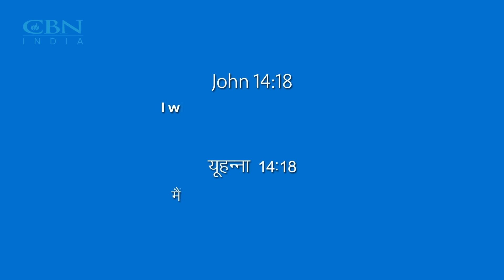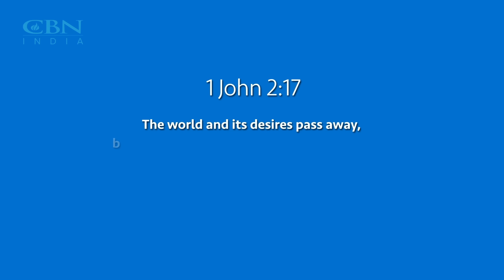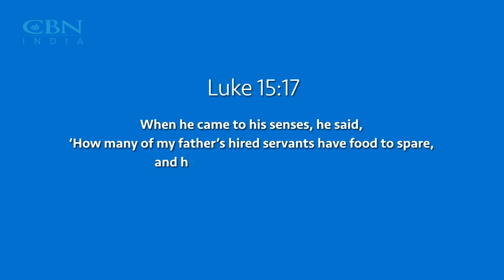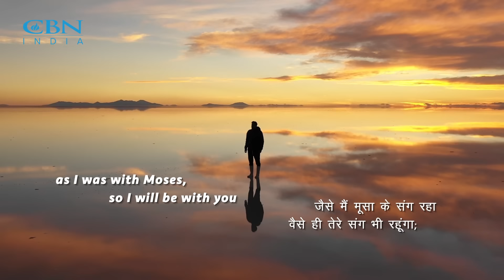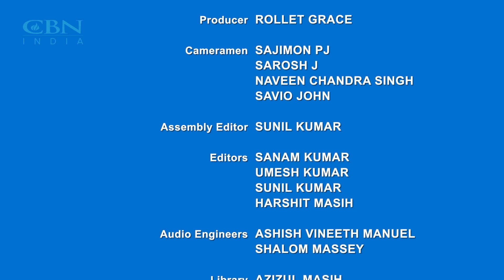Ek Nayee Zindagi - 19th August 2024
Loneliness is growing despite our 24/7 digital connections. It's a profound emotion with effects similar to dementia and heart disease. To combat this, we need at least two of the three pillars of WORK, FAMILY, and COMMUNITY.

This August, join CBN India to explore how the Bible offers solutions to loneliness. Jesus understood loneliness and reminded us of God's constant presence: "Yet I am not alone, for my Father is with me" (John 16:32).

In this episode, Sonali opens up about her emotional journey following the loss of her father. Struggling with intense anger and deep loneliness, she felt that no one could fill the void in her life. However, through her faith, she found solace and peace. She credits God with transforming her heart, healing her emotional wounds, and resolving family issues. Sonali gives all the glory to God for the profound peace and positive change in her life.

Every Sunday, we'll discuss God’s role as a loving Father and hear real-life stories of overcoming loneliness through faith.

Plug into a community that cares. Connect with the ENZ family via the ENZ Prayerline at 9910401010 or inbox us for support and prayer. Let’s turn loneliness into meaningful connections and belonging.